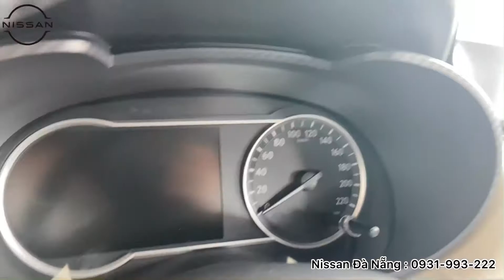Nissan Almera xe nhập giá rẻ | Bao giá miền Trung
💥𝙉𝙄𝙎𝙎𝘼𝙉 𝘼𝙇𝙈𝙀𝙍𝘼 2021-𝘼𝙇𝙇 𝙉𝙀𝙒💥
🔥🔥 𝗤𝘂𝗮̀ 𝘁𝗮̣̆𝗻𝗴 𝘁𝗶𝗲̂̀𝗻 𝗺𝗮̣̆𝘁 𝘃𝗮̀ 𝗽𝗵𝘂̣ 𝗸𝗶𝗲̣̂𝗻 𝗹𝗲̂𝗻 đ𝗲̂́𝗻 𝟰𝟬 𝘁𝗿𝗶𝗲̣̂𝘂 đ𝗼̂̀𝗻𝗴 𝗰𝗵𝗶̉ 𝗱𝗮̀𝗻𝗵 𝗰𝗵𝗼 𝟭𝟬𝟬 𝗸𝗵𝗮́𝗰𝗵 𝗵𝗮̀𝗻𝗴 đ𝗮̂̀𝘂 𝘁𝗶𝗲̂𝗻 🔥🔥
⛔️𝑵𝒊𝒔𝒔𝒂𝒏 𝑨𝒍𝒎𝒆𝒓𝒂 𝑴𝑻: 469 𝒕𝒓𝒊𝒆̣̂𝒖 đ𝒐̂̀𝒏𝒈 (𝑪𝒉𝒖̛𝒂 𝒃𝒂𝒐 𝒈𝒐̂̀𝒎 𝑲𝑴)
⛔️𝑵𝒊𝒔𝒔𝒂𝒏 𝑨𝒍𝒎𝒆𝒓𝒂 𝑪𝑽𝑻: 529 𝒕𝒓𝒊𝒆̣̂𝒖 đ𝒐̂̀𝒏𝒈 (𝑪𝒉𝒖̛𝒂 𝒃𝒂𝒐 𝒈𝒐̂̀𝒎 𝑲𝑴)
⛔️𝑵𝒊𝒔𝒔𝒂𝒏 𝑨𝒍𝒎𝒆𝒓𝒂 𝑪𝑽𝑻 𝒄𝒂𝒐 𝒄𝒂̂́𝒑: 579 𝒕𝒓𝒊𝒆̣̂𝒖 đ𝒐̂̀𝒏𝒈 (𝑪𝒉𝒖̛𝒂 𝒃𝒂𝒐 𝒈𝒐̂̀𝒎 𝑲𝑴)

💵 Ưu đãi “ CỰC LỚN “ dành cho Khách hàng đến trực tiếp xem xe và trải nghiệm tại showroom 💵
ĐẠI LÝ NISSAN ĐÀ NẴNG
🏫 875 Nguyễn Hữu Thọ - P.Khuê Trung - Q.Cẩm lệ - TP Đà Nẵng